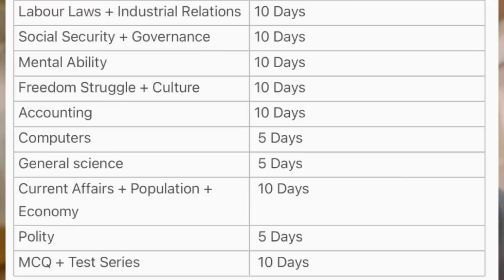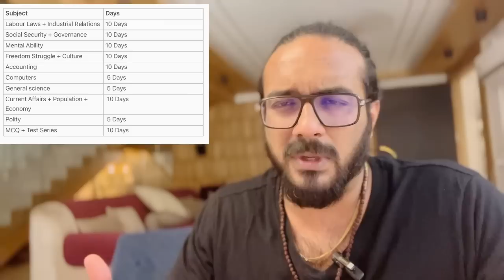UPSC EPFO 2023 || 75 DAYS Topper Strategy || EPFO APFC Exam Date | Books | Timetable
EPfO Exam Date | Admit card Date | One Stop Study Material and Strategy

EPFO 2023 , latest Govt job vacancies for graduates! In this video, we'll share with you all the latest job vacancies for graduates that are available in the next year.

Due to Huge enquiries , Admission Will Not be possible after seats completion

Step-2: Select the course & Purchase (Paying in full or Monthly EMI)

☎️Helpline Numbers (10 am to 6pm)

(Online Courses)

Join Telegram group for Free books and Preparation Notes 💐 Lets repeat the same success in 2023 Epfo : Join
or
Search Catalyst Group official on telegram

(Online Courses)

Whatever graduation degree you have, we've got you covered! You never know, you may just find your dream job right here!

The Catalyst Group is best online coaching for students ,We are awarded as BEST ONLINE COACHING  IN INDIA 2019 & 2020, Here students are prepared for exams like UPSC CSE , UPSC EPFO , SSC CGL , SSC JE , RRB, LIC AAO , EPFO APFC and other competitive exams.